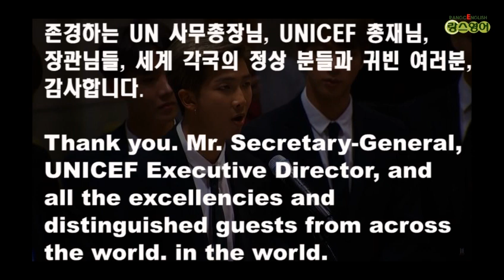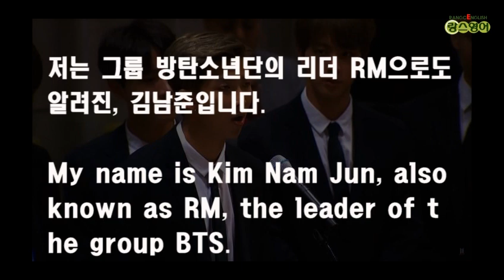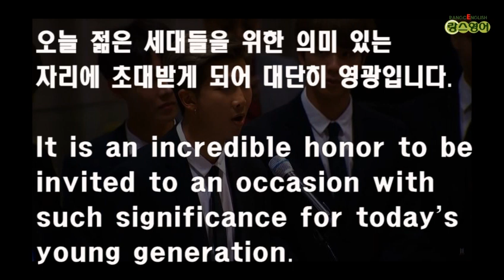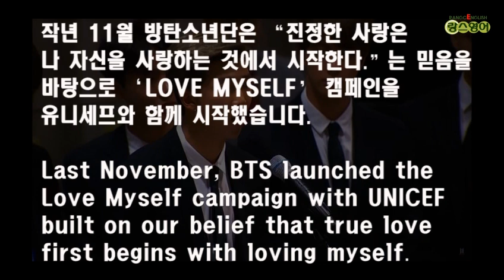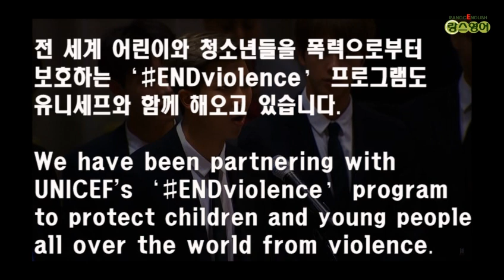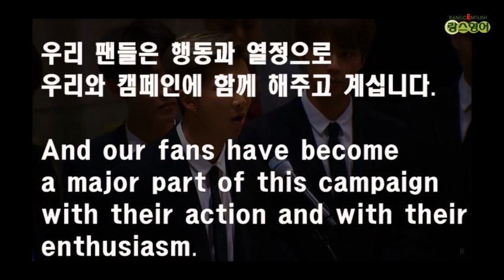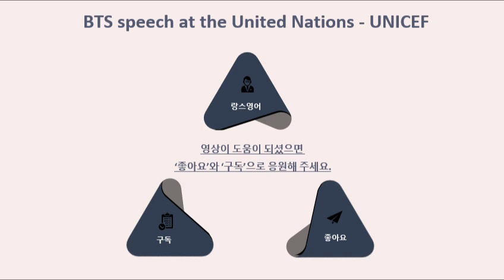[구간 반복] #1 방탄소년단 UN 연설 (with 한글자막, 영어자막, 한영자막) (BTS speech at the United Nations - UNICEF)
방탄소년단 RM의 2018년 UN연설문의
첫 번째 '구간 반복' 영상입니다.